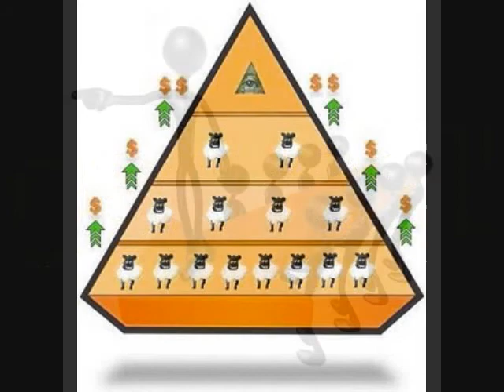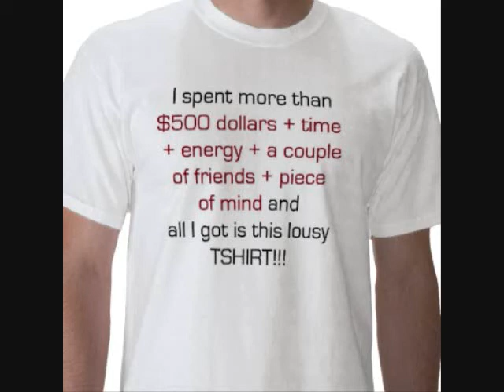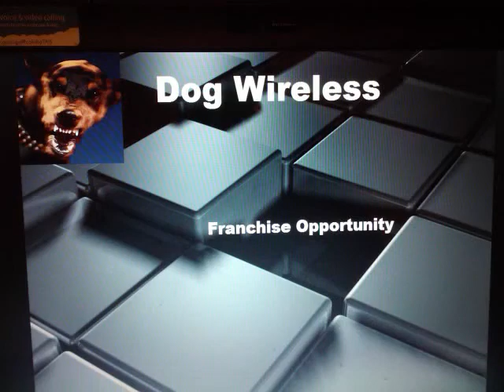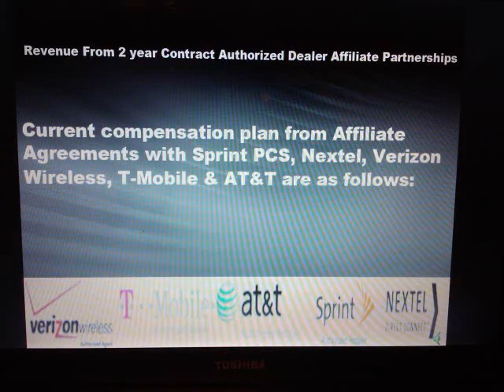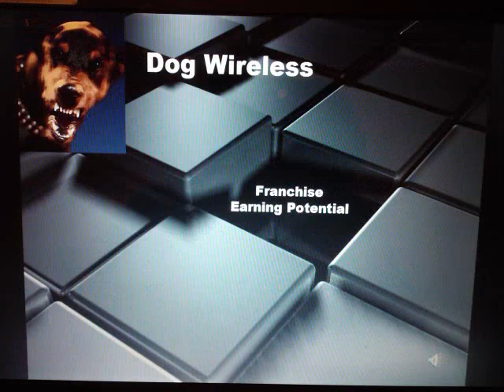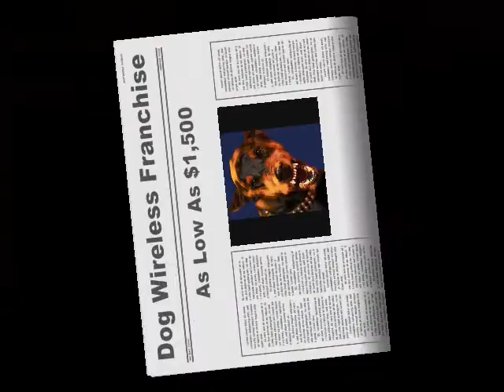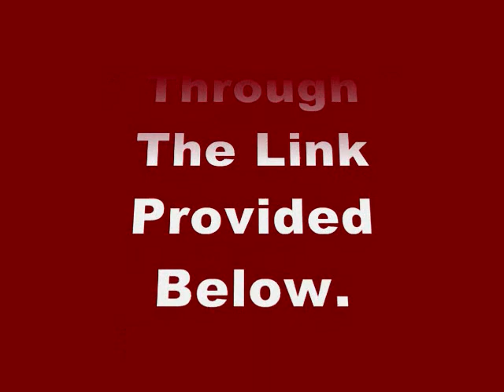Affordable Franchise Opportunity. (850)297-9242